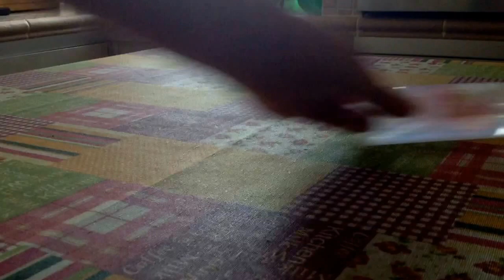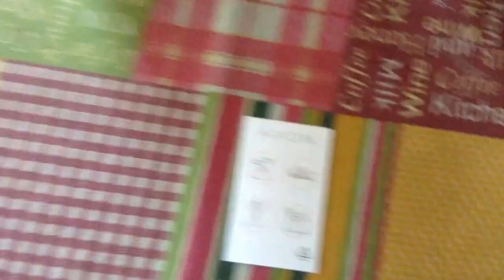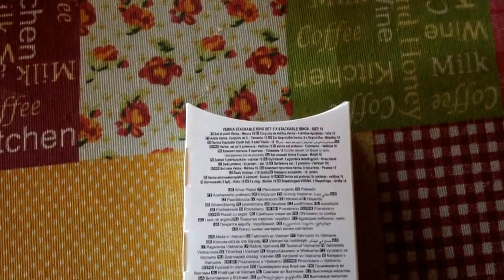Avon spacchettamento cam 08/2018 luglio 2017